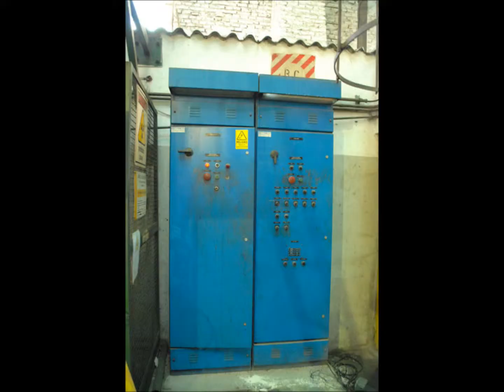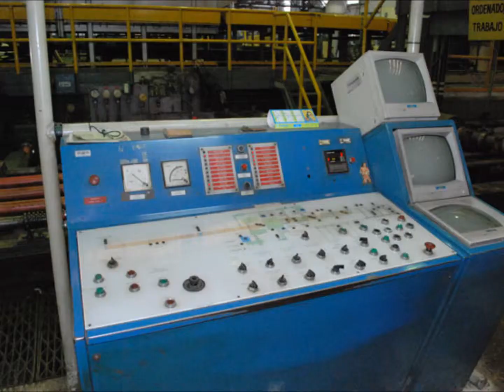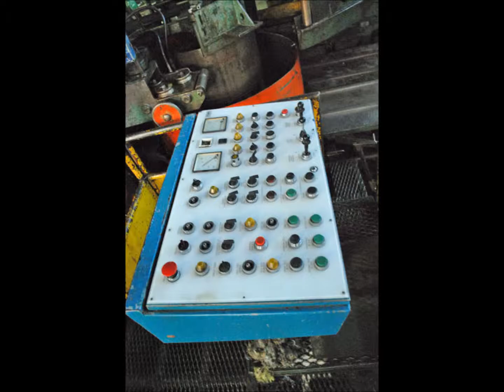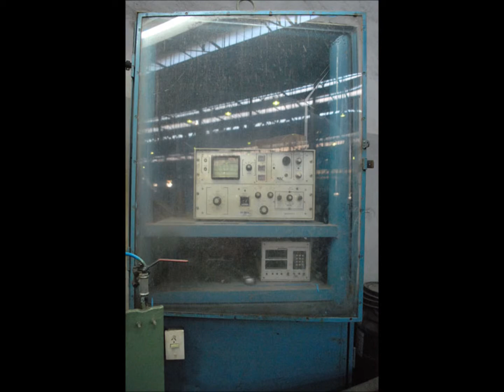Copper Tube Plant for Sale (12072)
Complete Copper Tube Plant Available for Sale (12072)